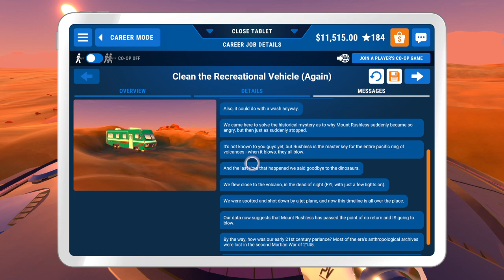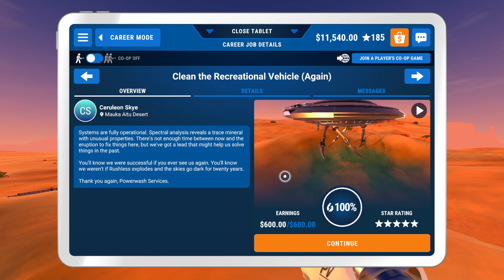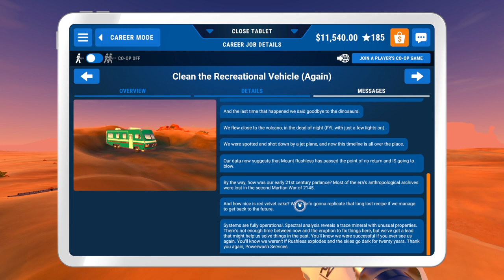PowerWash Simulator Part 92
we have cleane the space ship which turns out to be a time travelling device from future scientists curious about the strange activity from mount rushless but as they were travelling they were shot down by the jet i cleaned before and now we have to clean another building